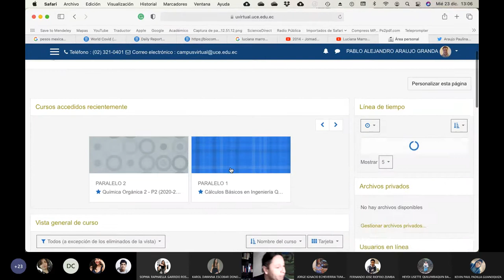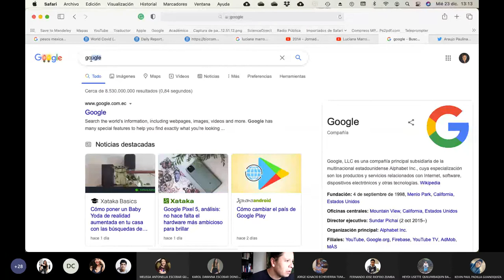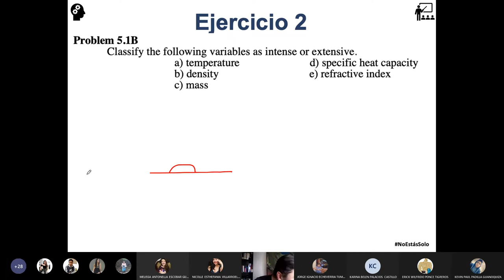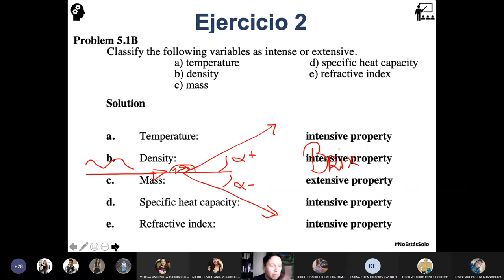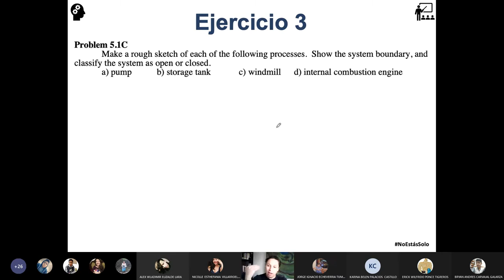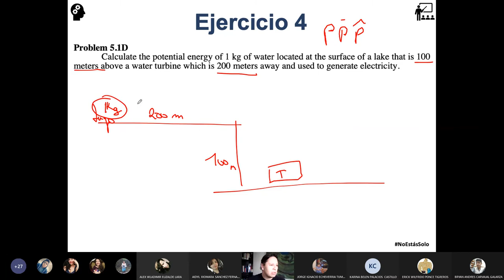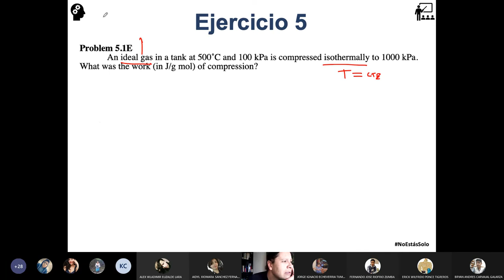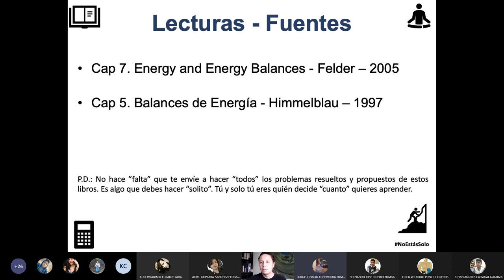23.12.2020 - Cálculos Básicos 2 - Ejercicios de balances de energía parte 1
Tomando los conceptos de balances de energía en sistemas cerrados y en sistemas abiertos en esta clase hacemos unos cuantos ejercicios de aplicación.